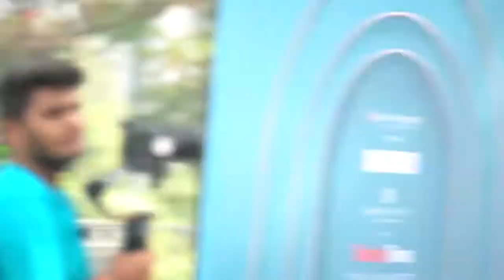BOMBAY TIMES FASHION WEEK DAY 02